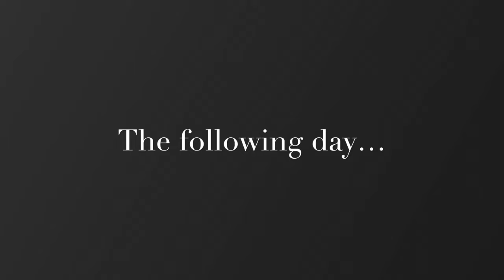Unboxing my prize from Scott’s Inverts/Yorkshire T’s… I was TERRIFIED!!!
Thank you so much to Scott’s Inverts and Adz at Yorkshire T’s for this amazing prize! although I did almost give myself heart failure unboxing her 😬